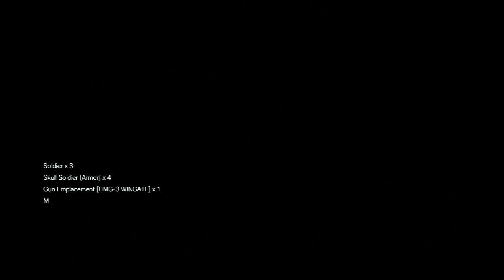Metal Gear Solid 5 - Forward Operating Base Missions - Big Boss - Skulls Attack Event (2016/10/4)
This is another Skulls Attack FOB event that I did better than before as Big Boss